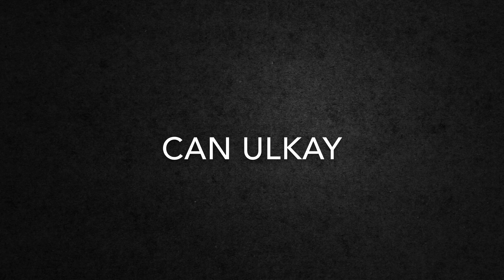Ayla Kore Çekimleri Kamera Arkası FRAGMAN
Bu videomuzda Ayla Filmi Kore çekimlerinin Kamera arkasının fragmanını hazırladım, yakında çok eğlenceli Tam hali yayında olacak...

Güney Kore ve diğer Asya ülkelerinden yaptığım videolar ve yayınlarla sizlerleyim..